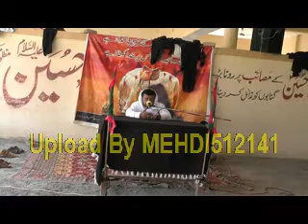Khateeb-e-Ahl Bait Syed Ali Naqi Samtia (28 March 2018-Basti Bajrani-Bhakkar)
0 Rajab 1439 Hijri (28 March 2018) Bamaqam Basti Bajrani Distt. Bhakkar
Topic: Masaib Ghazi Abbas a.s